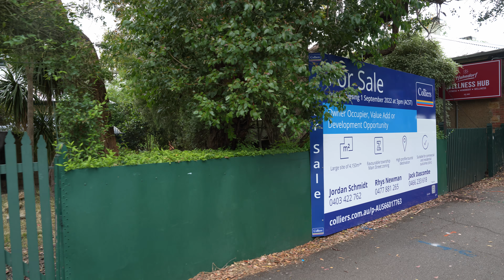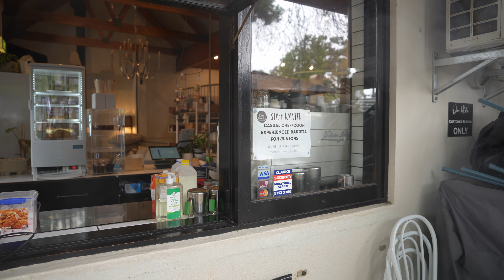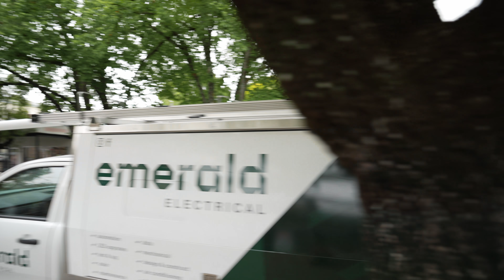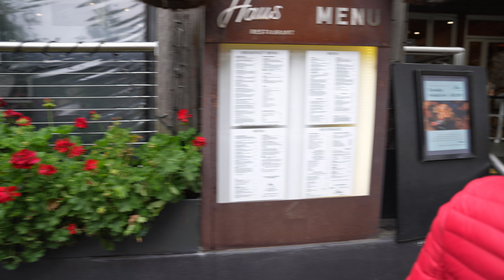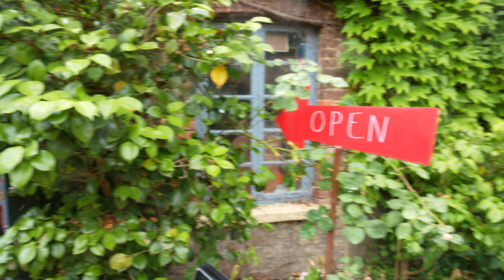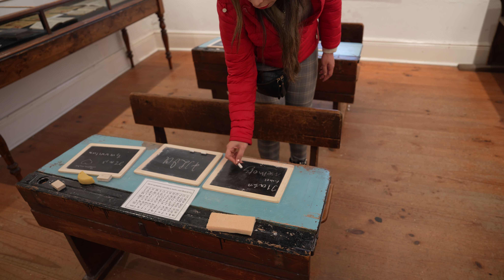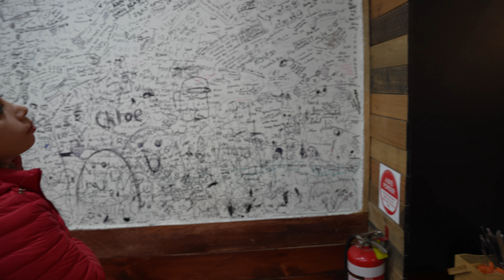ولاگ روستای آلمانی ها در آدلاید، استرالیای جنوبی | Hahndorf German Village Vlog & Walk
یکی از جاذبه های گردشکری و زیبای ایالت استرالیای جنوبی روستای هندورف هست که حدود 190 سال پیش توسط آلمانهای مهاجر ساخته شده و اکثر عناصر و سازه ها سبک آلمانی دارن. توی این روستا چندین جا پرچم آلمان رو میبینیم، شیرینیهای آلمانی و رستورانهای آلمانی هم وجود داره. همراه باشید با ما و تور ویدئویی این روستا رو ببینید.
This is one of the spectacular sights to see if you're visiting South Australia. It's a small gorgeous german style village which takes you to another world, the Europe from two centuries ago. There's lots of shops and nearly all of them represent some form of German culture in them, you can also see the German flag in a few places in the area. It's simply beautiful.